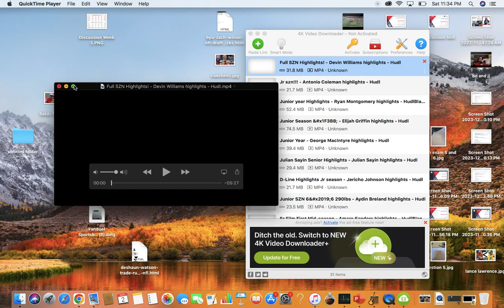Auburn || Lands 4 Star 2025 DB Devin Williams || Film Study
Devin Williams from Buford Georgia commits to Hugh Freeze and Auburn, Devin is 5-10 but can really play the Football in the air. He can make contact and can catch ball in air well. Was WR for Dylan Raoila. Good get for Auburn, want to see him hit more and play up close in coverage.